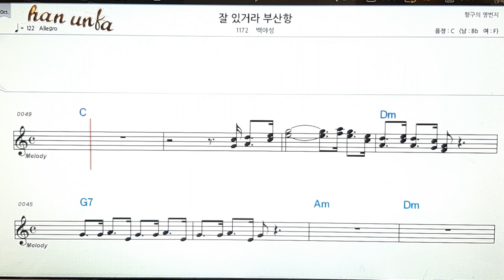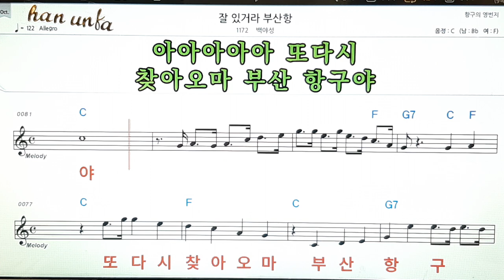잘있거라 부산항/백야성👍노래 반주, 코드 악보,가라오케💋Karaoke*Sheet Music*Chord*MR